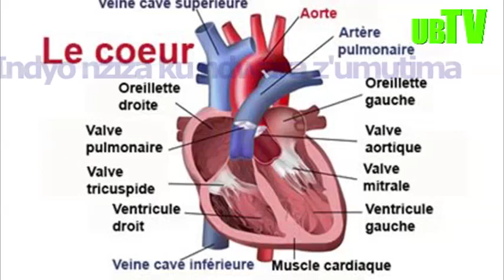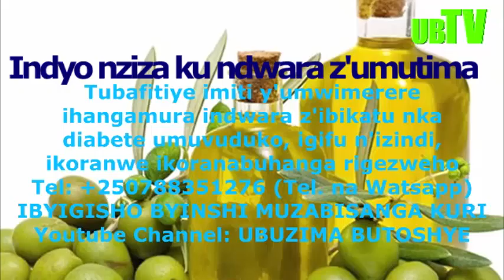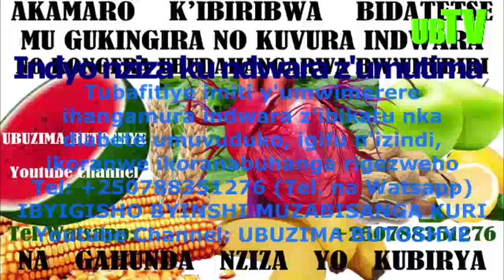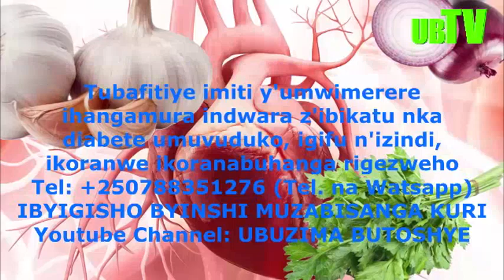INDWARA Z'UMUTIMA: INDYO NZIZA IBONEREYE ABAZIRWAYE. IBYO KURYA WAKWIBANDAHO N'IBYO WAKWIRINDA